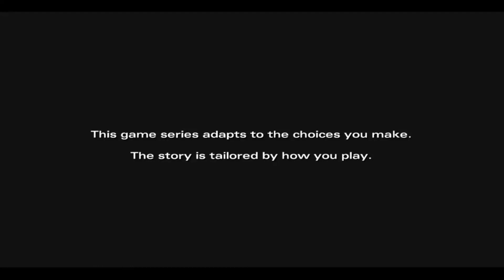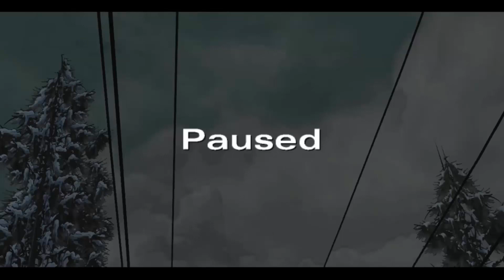The Walking Dead #14: Chúng Tôi Có Con Nít Nhưng Bọn Ác Vẫn Nổ Súng =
The Walking Dead Gameplay
The Walking Dead: Season Two Gameplay
The Walking Dead The Telltale Definitive Series Gameplay